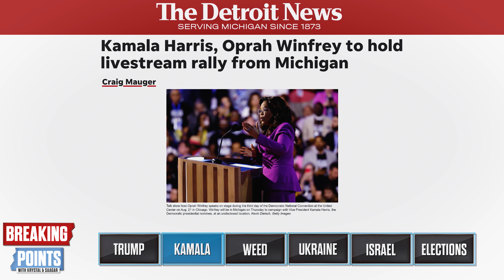Kamala FUMBLES Basic Questions In New Interview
To become a Breaking Points Premium Member for EXCLUSIVE content including LIVE AMAs and to watch/listen to the show uncut 1 hour early

Krystal and Saagar discuss Kamala fumbling her newest interview.